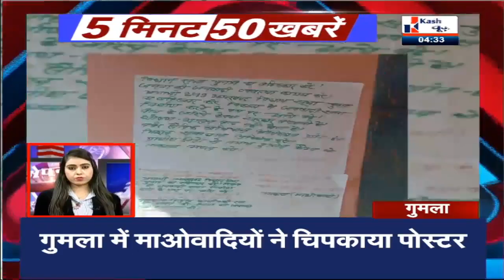अपन झारखंड में देखिए झारखंड की बड़ी खबरें | watch video